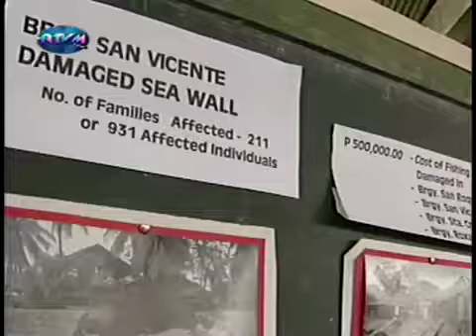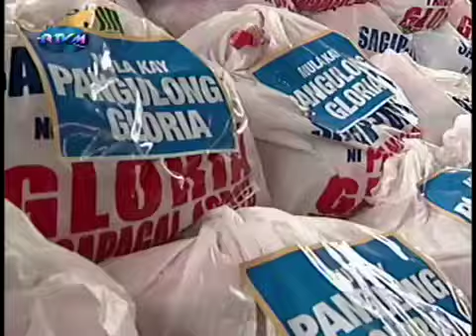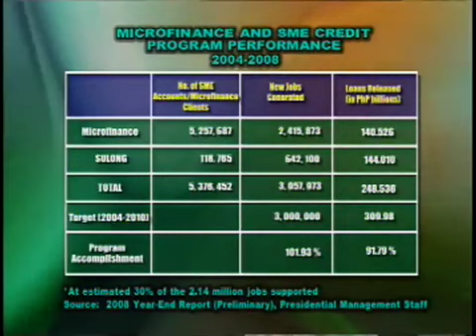TWP EP 387 Focus